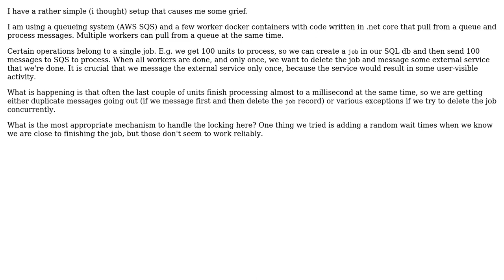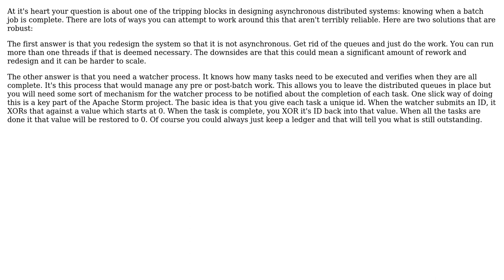Software Engineering: Synchronise work across docker containers in a queue (2 Solutions!!)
Software Engineering: Synchronise work across docker containers in a queue

With thanks & praise to God, and with thanks to the many people who have made this project possible! | Content (except music & images) licensed under CC BY-SA | Music | Images & others | With thanks to user zaitsman user Karl Bielefeldt user JimmyJames and the Stack Exchange Network Trademarks are property of their respective owners. You are responsible for your own actions.